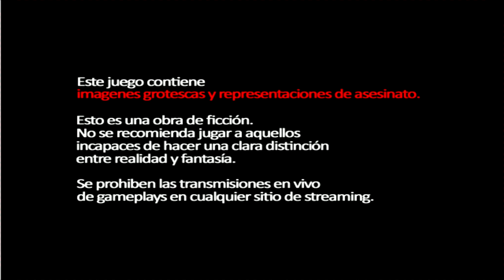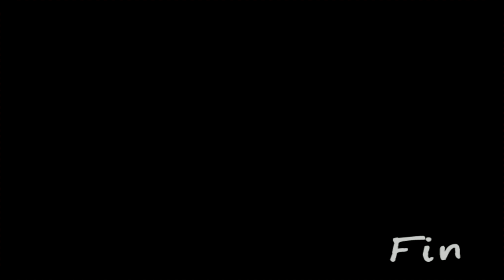Y si... | Mad Father (+18) FINAL MALO + IF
¡Último episodio de Mad Father con el final malo + If!